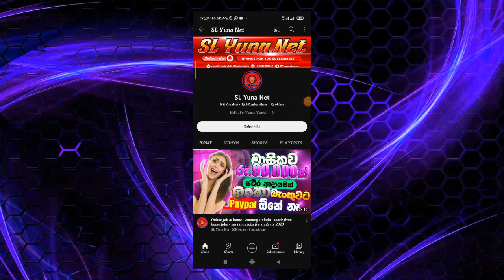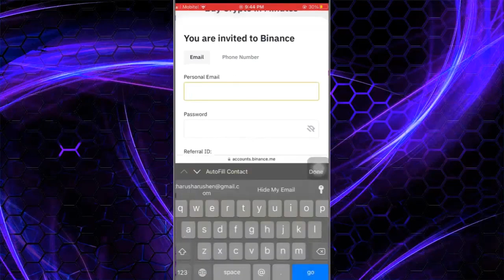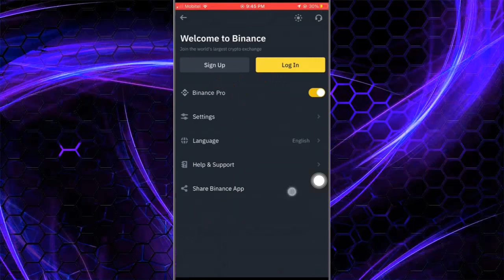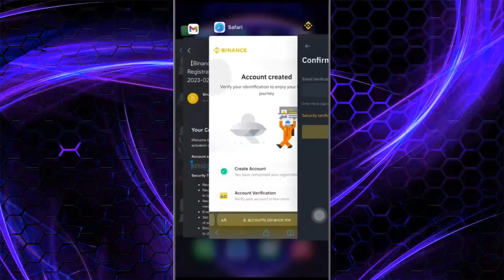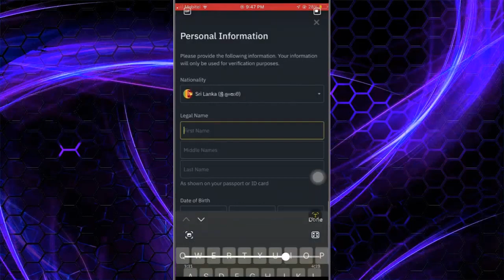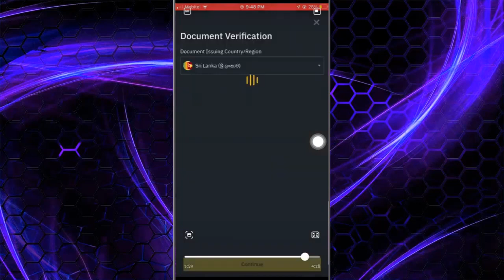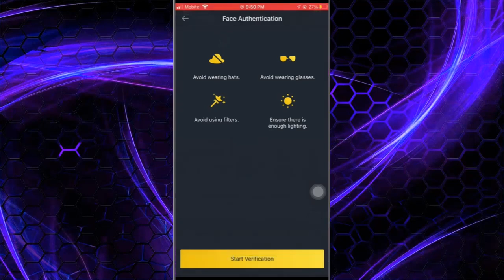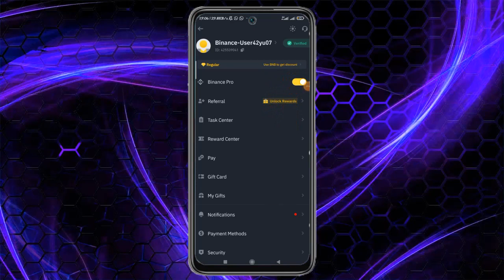How to get 100 USDT free Sinhala | Binance Free Crypto 2023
How to get 100 USDT free Sinhala | Binance Free Crypto 2023 | Binance Sinhala